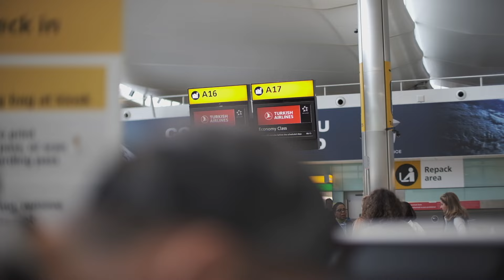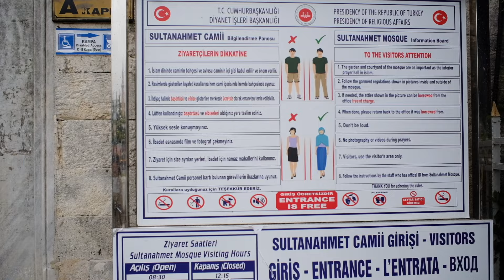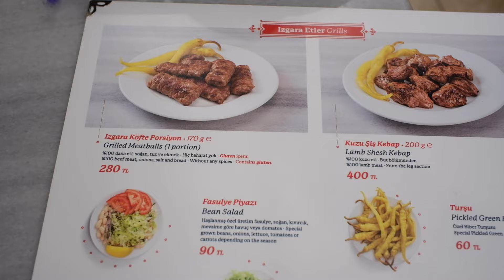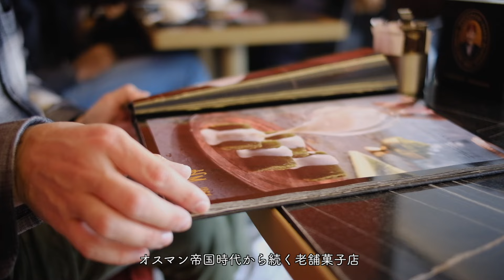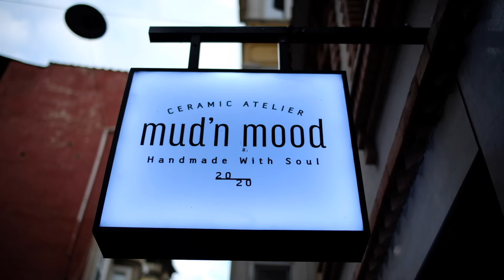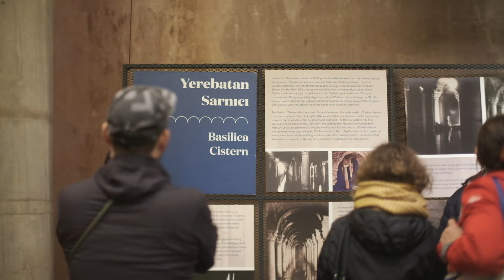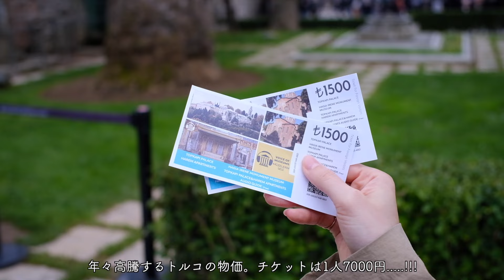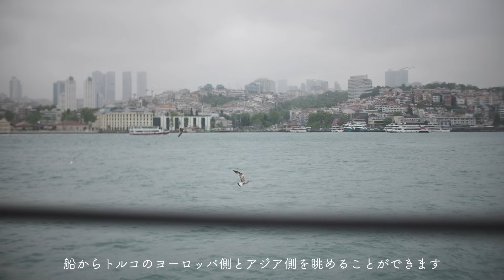異国情緒溢れるトルコ旅行6泊7日｜イスタンブールの食と世界遺産巡り｜ボスポラス海峡クルーズ｜トルコ旅前編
Day1
Şehzade Cağ Kebap(ケバブショップ)

Day2
Sultanahmet Camii(ブルーモスク)

Tarihi Sultanahmet Köftecisi Selim Usta(キョフテのレストラン）

サバサンド 屋台
トルコ 〒34421 İstanbul, European Side

Asmalı Pera Midye（ムール貝ピラフ詰め）

Balkan Lokantası sirkeci(ロカンタ食堂）

Day3
Topkapi Palace Museum(トプカプ宮殿)

Hotel
Adamar Hotel (アダマル ホテル)